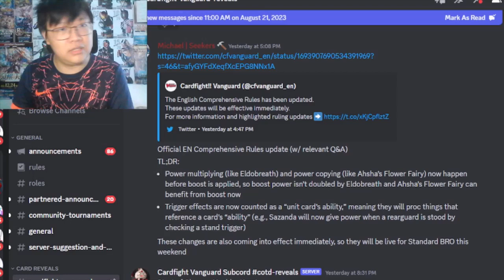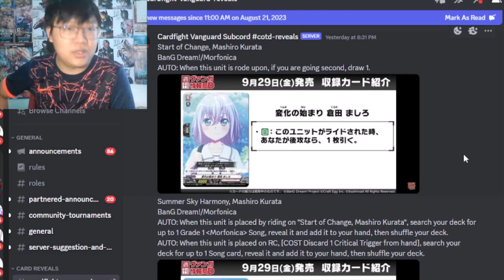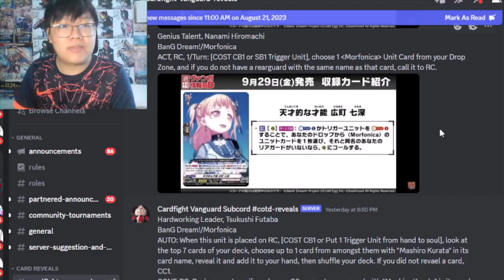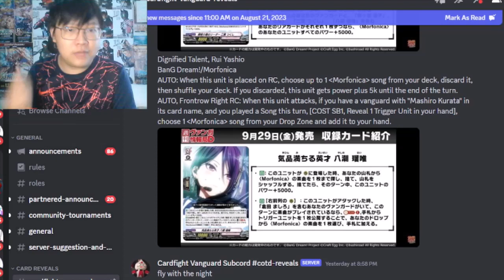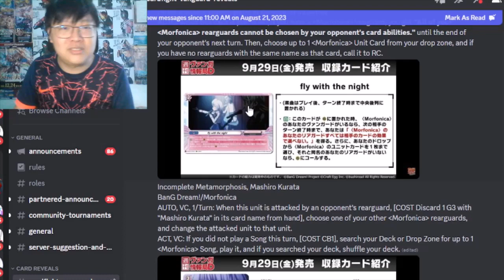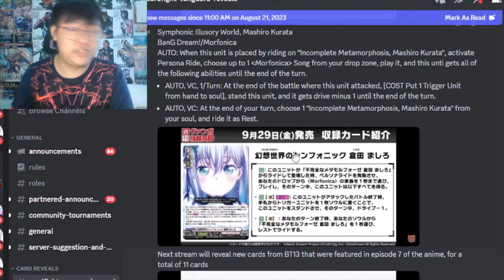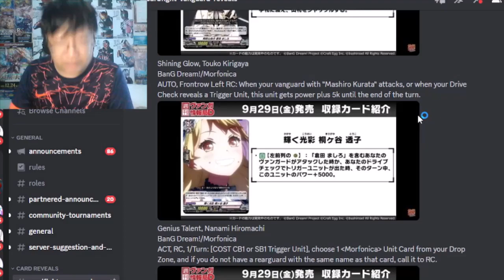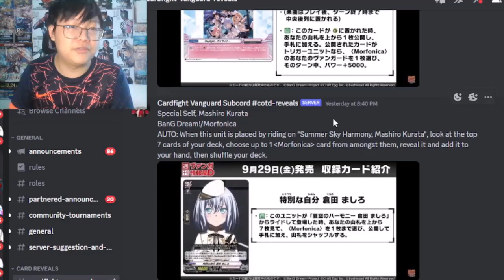say hello to the new deck in D, Morfonica (Vanguard Tuesday Stream News)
sing us a song

This video is for viewers aged 13+ and above.